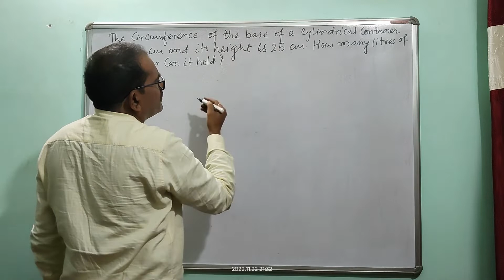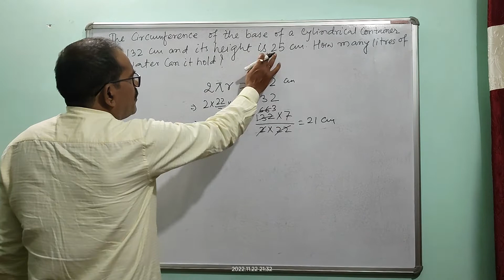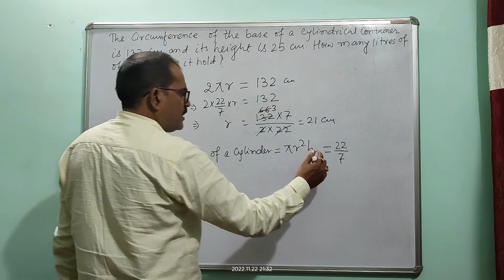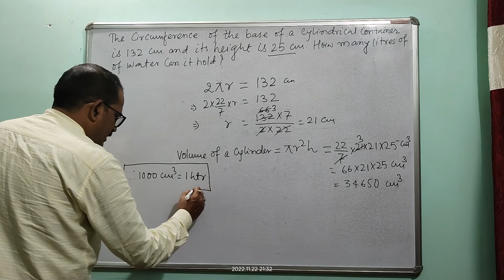The circumference of the base of a cylinder vessel is 132 cm and its height is 25 cm How many.......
HELLO,